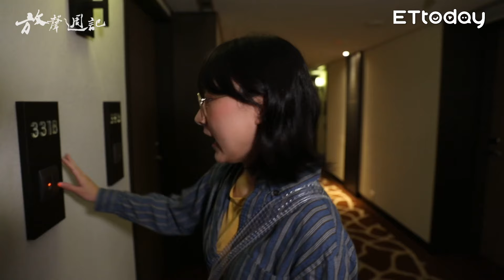【聲林之王2】EP11完整版 Gail回歸助陣 艾薇秀大招逼哭老蕭 忻玥吳霏虐心對唱J.Sheon給五星 李嫣挑戰人氣選手 楊乃文糾結想棄票｜林宥嘉 蕭敬騰 9m88 JungleVoice2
首席導師：林宥嘉、蕭敬騰
EP11飛行導師：楊乃文、J.Sheon、9m88
聲林保育員：Lulu
教唱導師：小宇宋念宇
《聲林之王2》每週五晚間9點於ETtoday新聞雲主站、臉書粉絲團、YouTube、App全平台播出
每週五23:00、週六22:00 、週日12:00於ETtoday新聞雲主站、App、播吧全平台重播。

 聲林之王精選曲目也陸續在各大數位平台上架囉！